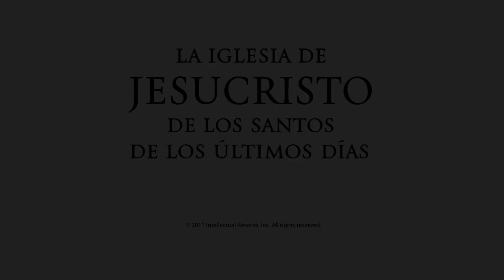Capítulo 23: Ammón, un gran siervo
Ammon becomes a servant of King Lamoni. He defends the king's flock from a
band of robbers. King Lamoni is impressed with Ammon's faithfulness. Ammon
teaches King Lamoni, and he is converted.